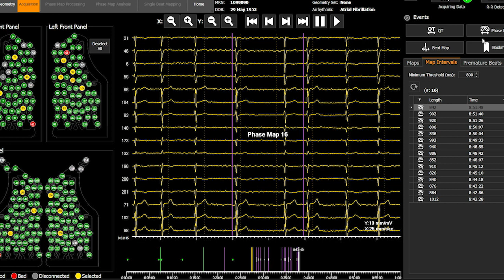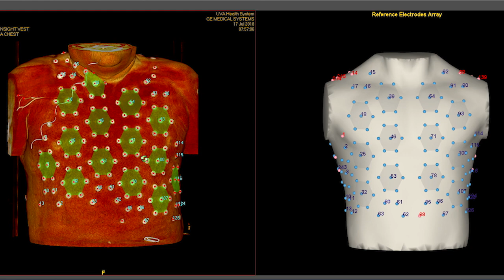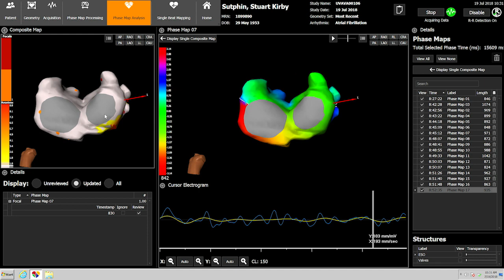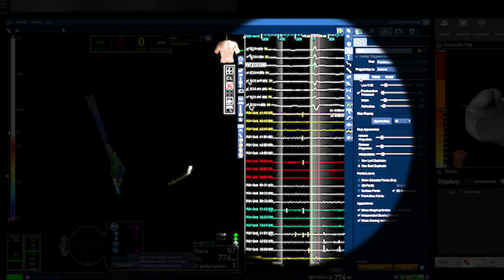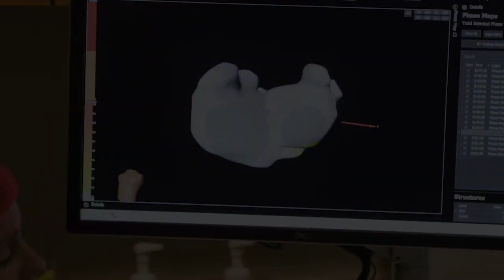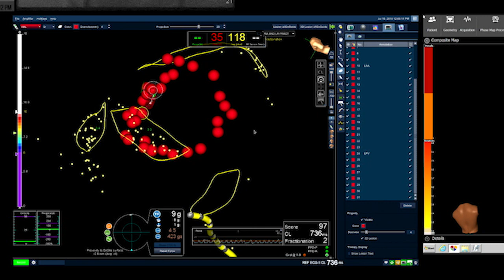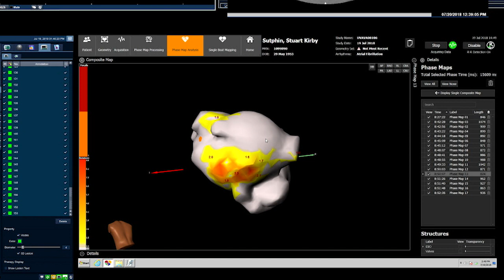Ablation of Persistent Atrial Fibrillation Guided by Non-Invasive Mapping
Video by Harry Moxley

Use by permission of Dr. MIke Mangrum ONLY.